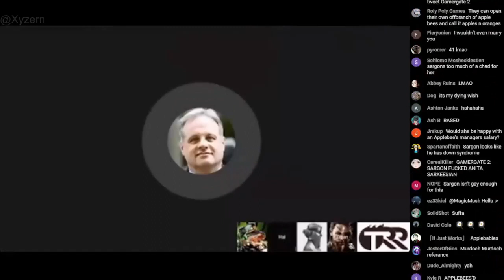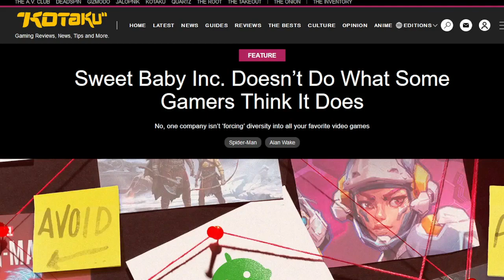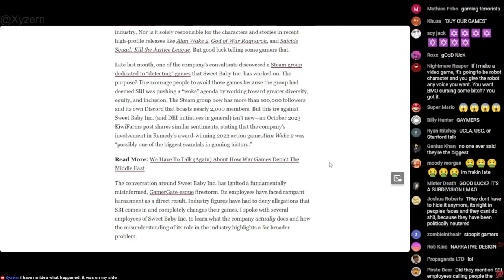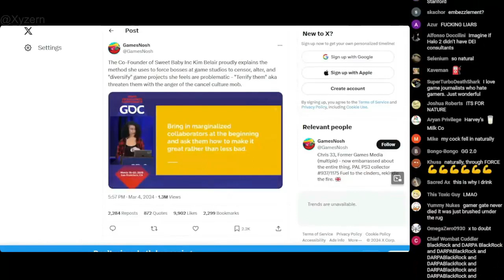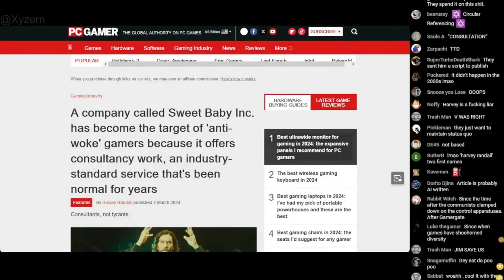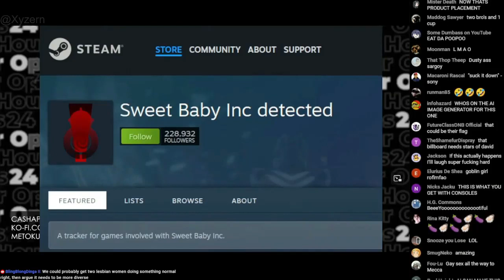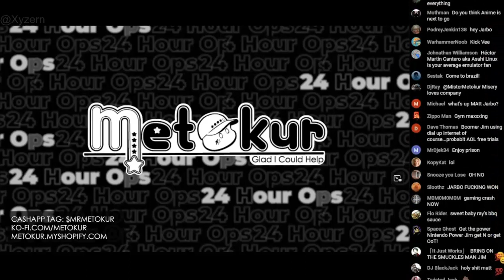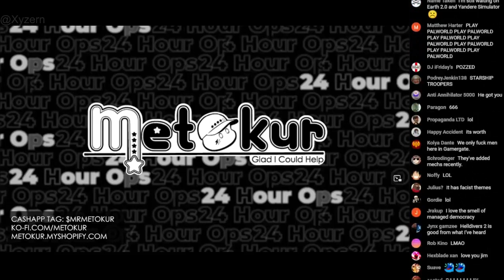Mister Metokur Gamergate 2 [ 2024-03-08 ]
Notes: Clip is from A Walk Down Memory Lane. Where Jim talks about Sweet baby inc and Gamergate 2
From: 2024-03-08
My Poast account:
poa.st/@Crt